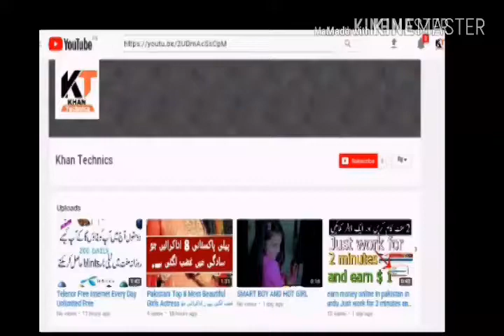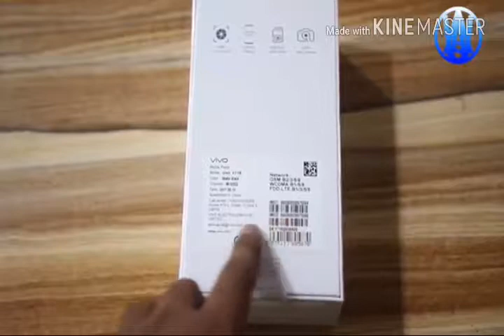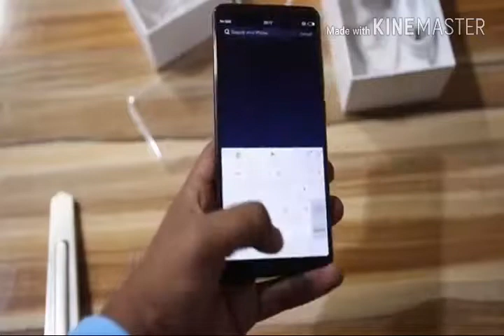[Hindi/Urdu]Vivo v7 plus unboxing 2017 brezless screen |BY KHAN TECHNICS